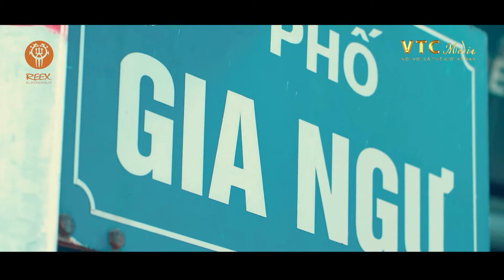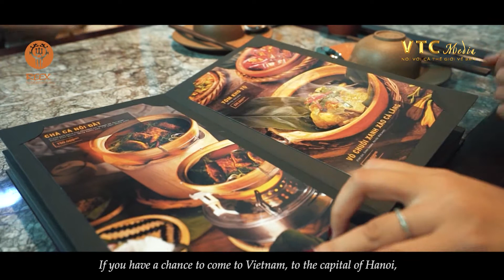GIỚI THIỆU NHÀ HÀNG KIỂU GÌ TÂY, TA ĐỀU THÍCH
Video giới thiệu nhà hàng Rexblockoholic. Một sản phẩm của VTC Media.